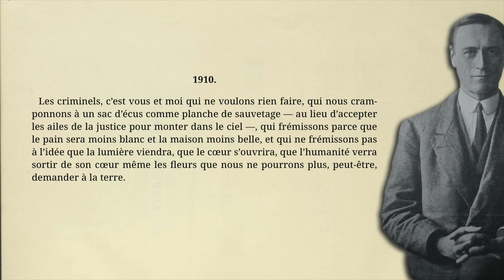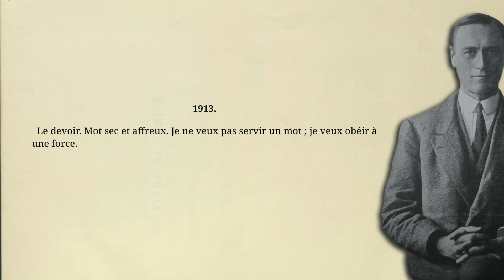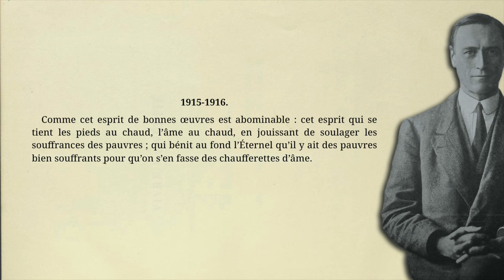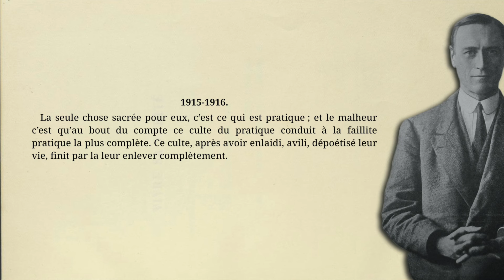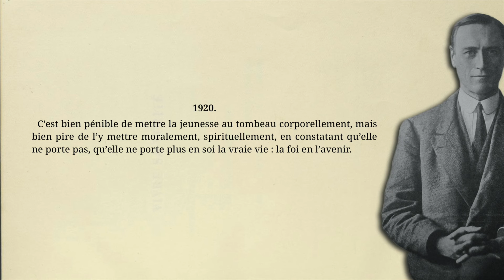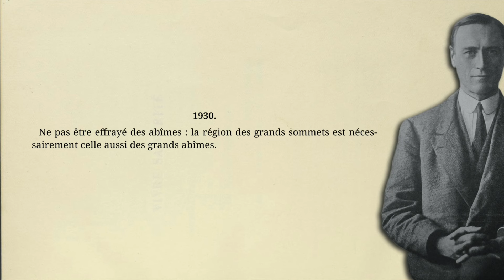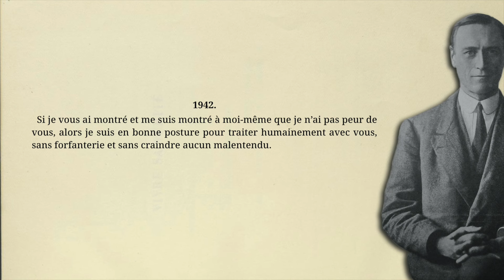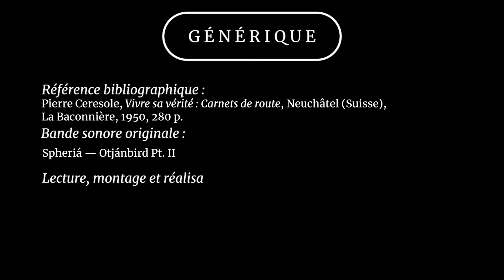《 UN SEUL SALUT POUR L’HOMME. 》⸺ “Vivre sa vérité” de Pierre CERESOLE.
✍ *INTRODUCTION* :
  _« […] au cours de sa vie d’action, en tous lieux, à toute heure du jour et de la nuit, il [Pierre Ceresole (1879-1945)] a noté pour lui-même des pensées, des réflexions, des scènes vécues ou des tableaux contemplés. Ces notes se sont accumulés dans plus de cent petits carnets, formant un ensemble de dix à quinze mille pages. […]_
  _[…] Il est libre devant un lecteur que son exemple convie à être libre. […] »_

  _« En lisant, je ne sais quand, je ne sais où, cette réflexion d’Emerson que toute considération égoïste, si justifiée qu’elle paraisse, nous fait perdre un empire, nous précipite dans le monde de la chute, j’ai aussitôt perçu que c’était le mot de ma vie, le mot fondamental, la vérité des vérités… »_ *(Pierre Ceresole, 1942.)*

⏳ *CHAPITRES* :
0:02 — *1910 ;*
0:32 — Introduction ;
0:57 — *1911 ;*
2:00 — *1913 ;*
2:13 — 1913 ;
2:22 — 1913 ;
2:31 — 1913 ;
2:49 — *1914 ;*
3:10 — *1915-16 ;*
3:31 — 1915-16 ;
3:44 — 1915-16 ;
4:07 — 1915-16 ;
4:25 — 1915-16 ;
4:45 — 1915-16 ;
5:09 — 1915-16 ;
5:32 — *1917 ;*
5:50 — 1917 ;
6:04 — 1917 ;
6:24 — *1918-19 ;*
6:53 — 1918-19 ;
7:25 — *1920 ;*
7:44 — 1920 ;
8:10 — *1923 ;*
8:23 — *1925 ;*
8:41 — *1927 ;*
8:58 — *1930 ;*
9:22 — 1930 ;
9:34 — *1939 ;*
9:49 — 1939 ;
10:11 — *1941 ;*
10:20 — 1941 ;
11:01 — *1942 ;*
11:12 — 1942 ;
11:29 — 1942 ;
11:55 — *1943 ;*
12:05 — 1943 ;
12:44 — Générique.

📖 *RÉFÉRENCE BIBLIOGRAPHIQUE* :
▪ Pierre Ceresole, _Vivre sa vérité : Carnets de route,_ Neuchâtel (Suisse), La Baconnière, 1950, 280 p.

🎵 *BANDE SONORE ORIGINALE* : Spheriá — Otjánbird Pt. II